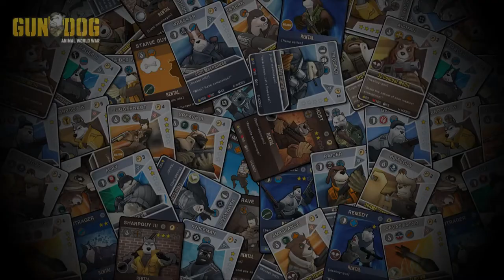Gundog Online Gameplay Trailer